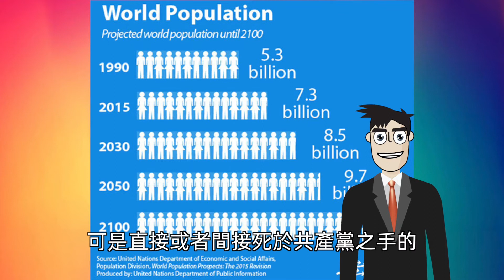[22]排华？其实事出有因 | 马来西亚、印尼为什么视共产党为非法组织？湖南菜馆因粘贴文革风格壁纸，涉嫌“宣扬共产主义”被大马警方调查[字幕 subtitle]